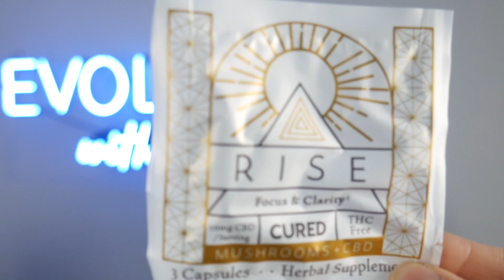Returning To The Stage | The Tactical Games & Self Defense | IFBB Bikini Pro India Paulino Ep.281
In today’s episode, Emily is talking with the legendary India Paulino. India is an IFBB Bikini pro, Olympian, 3x Arnold Classic Champion, 15x Pro champion, wife and mama, personal development & conscious parenting coach and former law enforcement officer. She took a 4 year break from competing and just recently got back on stage this year where she is absolutely crushing it once again. Of course the ladies talk about her return to the stage and how she has adjusted to the changes based on the evolution of the bikini category. They start out with discussing what brought India into the bodybuilding world and what made her start competing and shares how she was able to balance her passion for competing with her job and everything else she had going on and the challenges she faced. India explains how she was able to cultivate self awareness and how she was able to make massive changes in her life through personal development and meditation. The ladies also talk about conscious parenting, prepping on a vegan diet and being able to protect yourself as a woman. You don’t want to miss this incredible conversation!

 Follow India on Instagram: @indiapaulino

Right now, CURED is extending an exclusive offer to you, my listeners.

Use Emily’s Cured Nutrition code for any purchase during the month of May and June and email your receipt to to join the giveaway!